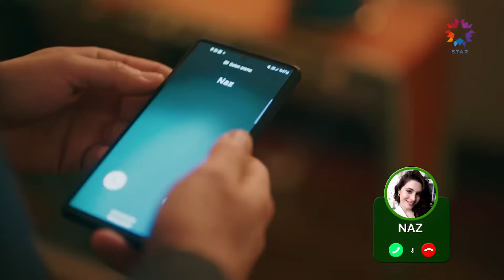Muhteşem Kına Gecesinin İçinde Dönen Oyun | Sakla Beni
İncila, Naz'ın yerine geçti. BU HİKAYEDE YANAN BELLİ

Atıf'ın önüne geçerek kurşunun hedefi olan Ziya, ölüm ve yaşam arasındaki ince çizgide gidip gelirken, vurulma haberi tüm aileye bomba gibi düşer. Kaygı dolu bekleyiş sürerken Filiz, Ziya için bir fedakarlıkta bulunur.

Naz ve Kadir, birbirlerine duydukları sevgiyi aile büyükleriyle paylaşmaya karar vererek, ilişkilerinde büyük bir adım atarlar.

Dedesine kurşun sıkanlardan intikam almayı aklına koyan Mete, Kadir'in de yardımıyla Akın'a bir intikam mesajı gönderir. Kadir ve Naz aldıkları önemli kararı büyük bir heyecanla herkesin huzurunda açıklarken, onları hiç ummadıkları bir sürpriz bekliyordur.

Mete ve Naz, zengin ve güçlü ailelerinin gözbebeği çocuklarıdır. İkisi de şımartılmış, hayatta her istediğini almaya alışmıştır. Çocukluklarında ailelerin verdiği sözle başlayan hikayeleri, birbirlerinden kopamamalarıyla bugün evliliğe doğru akar. Fakat Naz’ın çocukluğundan beri yanında olan hizmetlisi İncila’nın ansızın Mete’nin karşısına çıkması, Mete’nin hayatta verdiği tüm kararları sorgulamasına neden olur. İncila ve Mete arasında yaşanan bu karşılaşma, Naz’ın tüm inatçılığıyla yazdığı bu hikâyenin yönünü değiştirip Mete’nin gerçek aşkı bulmasını sağlayabilecek mi?

İki aile ve onların çocuklarının hikâyesi.

OYUNCULAR: Uraz Kaygılaroğlu, Cemre Baysel, Asude Kalebek, Şenay Gürler, Ceyda Düvenci, Nilüfer Açıkalın, Sevinç Erbulak, Gökşen Ateş, Kamil Güler, Nizam Namidar, Sera Tokdemir, Edip Saner, Açelya Devrim Yılhan, Sıla Korkmaz, Emine Umar ve Tamer Levent

KÜNYE:
Senaryo: Senaryo: Armağan Gülşahin ve Nergis Otluoğlu Akoğlu